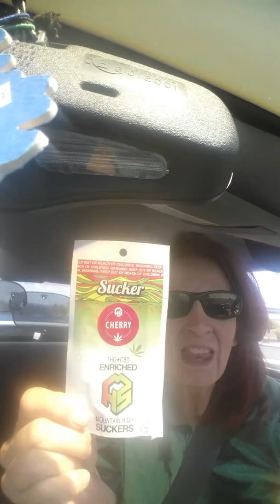July 1, 2017